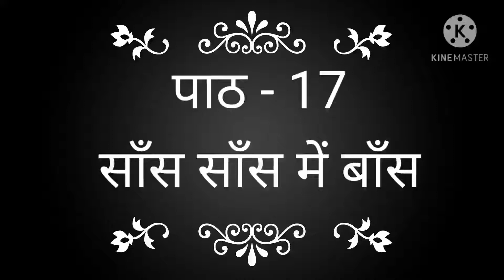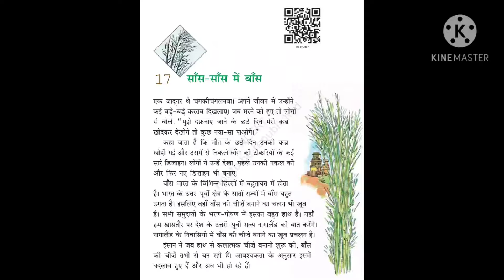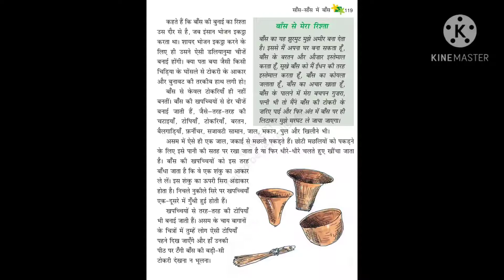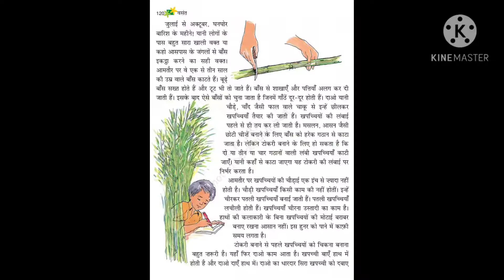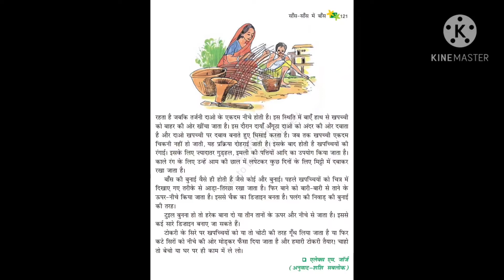Class 6th Hindi Chapter - 17